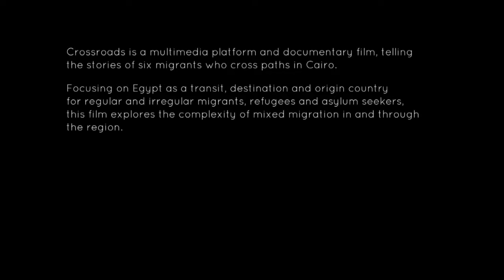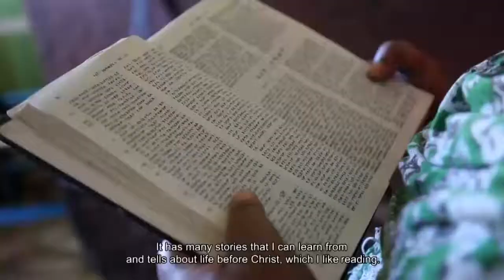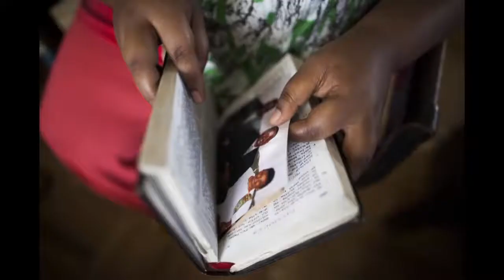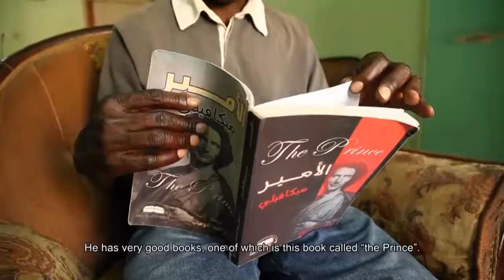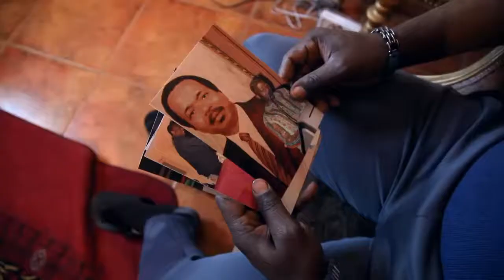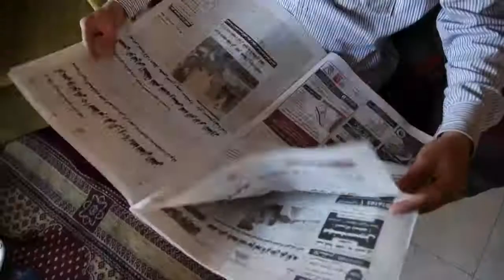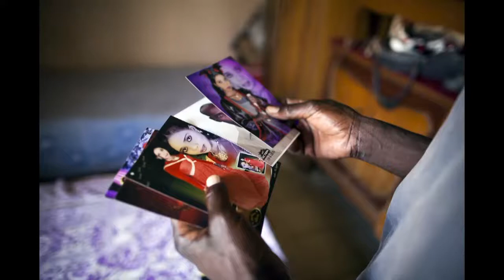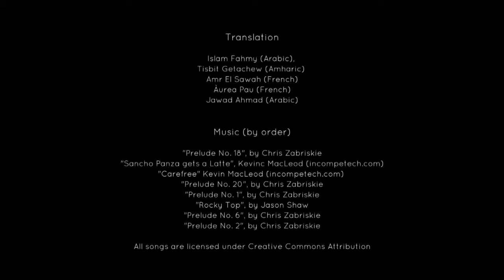Crossroads - The documentary (English version)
Crossroads is a multimedia project ) and documentary film designed to explore experiences of migrants moving in mixed and complex flows to, from and through Egypt, displaying the broad spectrum of diverse migration realities.

The 30 minute documentary film presents the stories of six migrants.The project is a product of MMTF-NOAH, the Mixed Migration Task Force for the north-eastern African migratory route and North Africa. MMTF-NOAH consists of key international and regional actors working in this field, with IOM, UNHCR, OHCHR, Danish Refugee Council and Nairobi-based Regional Mixed Migration Secretariat as founding members.

Migrants moving in North Africa are often vulnerable and experience considerable abuse and exploitation including increasing numbers of migrants being trafficked.

MMTF-NOAH aims to promote a human rights-based approach to ensure the protection of people moving in mixed and complex flows along the route.

Mr. Albert Gonzalez Farran was the photojournalist and documentary filmmaker for the project.